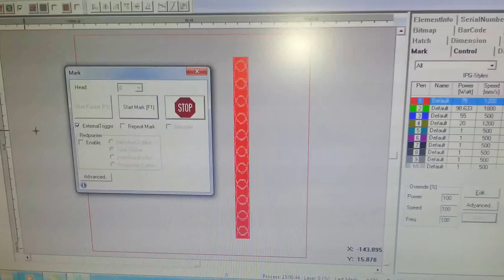Bearing laser marking , fiber laser marking & engraving machine for bearing with rotary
Bearing laser marking , fiber laser marking & engraving  machine with rotary.
Wisely Laser Marking, Cutting and Engraving Systems manufacture CO2 and Fiber laser marking machine, laser engraving machine and laser cutting machine powered by world-leading laser brands such as IPG, SPI, Synrad, Coherent, GSI and RECI. --- The Vendor of SIEMENS.

* Fiber Laser Metal Engraving and Plastic Marking Systems
Wisely Laser Machinery Limited
Skype: kevin_wiselylaser.